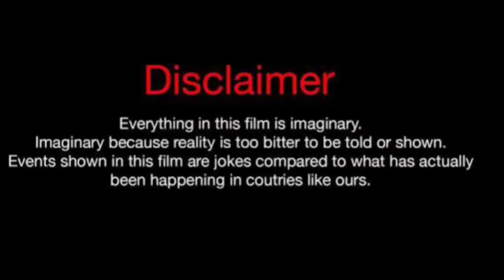Jada Bella Vs Domini (Kountry Wayne Member) Lifestyle Comparison 2024